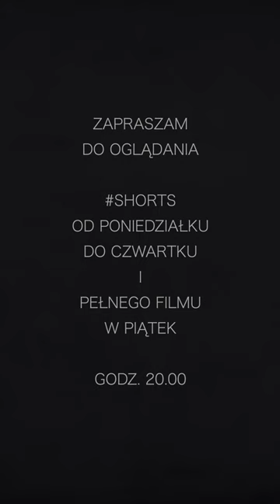Od roku 1941 wszystkie radiostacje sowieckie nawoływały naród polski do powstania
Od roku 1941 wszystkie radiostacje sowieckie nawoływały naród polski do powstania - tak po wojnie powiedział Józef Mackiewicz.